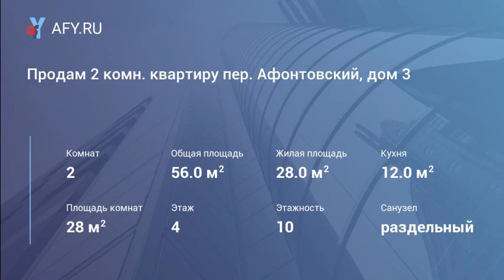Продам 2 комн. квартиру пер. Афонтовский, дом 3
Цена: 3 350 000 Руб.
4/10 кирпич, 56/28/12, с/у раздельный, заменены трубы, приборы учета. Теплая, светлая квартира в кирпичном доме, застекленная лоджия с видом на лесной массив, просторный коридор (10 м), раздельные комнаты, большая кухня. Квартира расположена в доме повышенной комфортности с большим лифтом. Территория дома находится под видеонаблюдением, огороженная территория под охраной, свободные парковочные места, большая детская площадка. Самое главное, что квартира расположена в экологически чистом районе города с развитой социальной структурой, в шаговой доступности поликлиники, школы, д/сады, почта, торговые точки, супермаркеты, остановки общественного транспорта в любое направление города. Срочная продажа, один собственник, любой расчет, вся сумма в договоре.
Ц. 3350 т.р. Покупатель услуги не оплачивает!